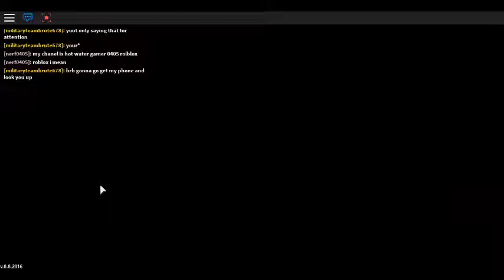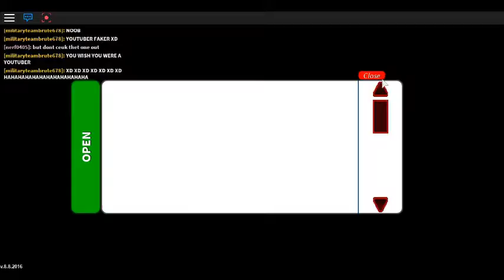pokemon dragon traner ep1